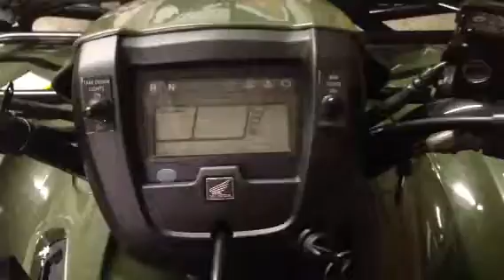LDWF Power Rail System Walk Around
We built a demo machine for Louisiana Wildlife & Fisheries. We added blue take down lights, 12" LED Light Bar, 2 of our new LED spot lights and a dry box. We also relocated the master power switch to the steering column so the officer can easily turn the lights on/off. Just trying to help keep the boys in green safe when they're chasing outlaw hunters!